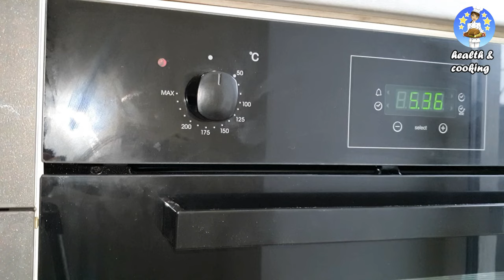Quick, tasty and easy to do oatmeal cookies. Homemade healthy cookies you can't stop eating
🔴Subtitles are available in all languages. 💡 YOU CAN ACTIVATE SUBTITLES by clicking on the text [cc] at the top right.

👍 Rate the video! We will be very extremely happy, this is important because it shows us what you are interested in.

Thanks for checking out this recipe and come back for more!

It is a simple and healthy macrobiotic recipe that vegetarians can enjoy.
This recipe for sugar-free, egg-free and lactose-free homemade cookies is very high in fiber.
The biscuits are soft on the inside, slightly crunchy on the outside and have a fine aroma given by the essence of lemon, cinnamon and raisins. Although they have no grams of added sugar, they are very good.
It is a perfect recipe for children, who should be encouraged to eat healthy, because if they do not do it while they are young, when they become adults it is unlikely that they will. If they see their parents eating healthy, they will eat healthy as well.

Method of preparation:
Put 800 grams of oatmeal,
then add 400ml of soy milk or any other type of milk.
Mix well to keep the oats hydrated.
Add a lemon essence and a teaspoon of cinnamon.
Mix well.
Leave for 30 minutes for the oats to absorb the milk as well as possible.
After 30 minutes add a tablespoon of olive oil, 2 tablespoons of sesame (sesame is already fried).
Add 200 grams of raisins. If you don't have raisins, you can add cranberries.
Mix the composition well.
Now we are working on modeling the cookies.
Place a baking sheet on the tray
Pour a little oil on your hands and shape a cookie, which is placed on the baking sheet.
We used shapes, but as we showed in the video, you can easily shape round shapes with just your hands.
Put the biscuit tray in the oven and leave it for 30 minutes at 180 ° C.
I choose the cooklight function for this oven, because it is a healthy way of heating, reducing the amount of oil and fat needed to burn.
It also preserves the nutritional value of food and the cooking process is fast and even.
Good appetite! I love this recipe, they taste much better than the fitness cookies you buy at the store and, in addition, they are healthy.

Benefits:

Cinnamon is very healthy.
With an unmistakable sweet aroma, cinnamon is a delicious spice, appreciated for thousands of years for its medical properties.
It is rich in phosphorus, magnesium, iron and calcium and improves digestion, detoxifies the liver, lowers blood cholesterol levels and has antifungal and antibacterial properties.
Cinnamon is recognized and recommended for its effects against type 2 diabetes.
In addition, it reduces the amount of glucose that enters the bloodstream, by interacting with digestive enzymes, which slow down the breakdown of carbohydrates.
Cinnamon consumption is associated with a reduced risk of heart disease.
In people with type 2 diabetes, 1 gram of cinnamon a day has beneficial effects on blood indicators: it reduces the level of total cholesterol and triglycerides and increases the level of "good" cholesterol, HDL.
With a moderate consumption of cinnamon, consumers have also noticed the effect of lowering the appetite, especially when we feel the need for something sweet.
For example, a teaspoon of cinnamon, added to one of the daily diets in your diet, accelerates the burning of fat.
Cinnamon helps fight fungal and bacterial infections.
The main active compound in cinnamon, cinnamic aldehyde, can help fight infections.

Oats:
♡ Provides satiety: due to its high content of complex carbohydrates.
In addition to decreasing appetite, it is also useful for controlling blood sugar levels (it is, in fact, one of the most recommended cereals for diabetics).
♡ Prevents and relieves constipation: primarily due to the high content of soluble fiber, oats are suitable - and recommended - for people with constipation.
♡ Cholesterol at the limit: due to its richness in essential amino acids (especially methionine), it is useful for people with high cholesterol blood levels, as low-density lipoproteins (LDL) decrease.
♡ Cancer prevention: contains lignans and phytoestrogens, two substances that are useful in reducing these hormone-related cancers, such as breast cancer.
♡ New material: due to the presence of good quality proteins, oats favor the production of new tissues in our body.
♡ Healthy cardiovascular system: it is ideal for reducing the fat present in the arteries, which translates into heart-healthy qualities for both the heart and the arteries.

Healthy Oatmeal Cookies
Oatmeal Cookies To Sweeten Your Day
SUPER EASY CRISPY OATMEAL COOKIES
Oatmeal Chip Cookies